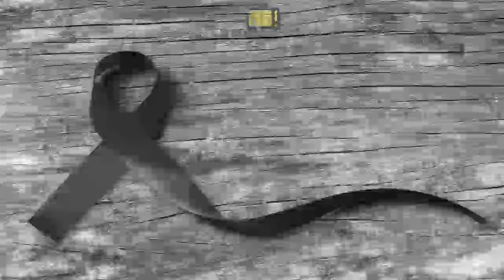👉 GRANDE PERDA │ Carlos Alberto de Nóbrega, após cirurgia, notícia.. │ Compadre, notícia chega agora